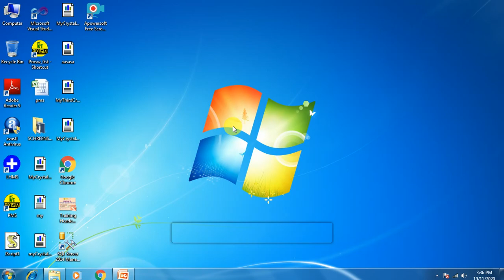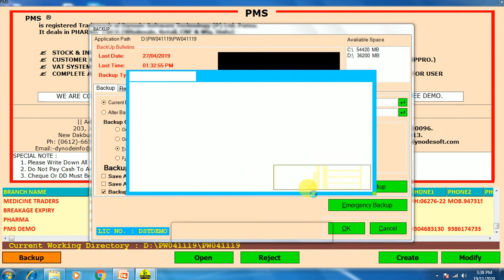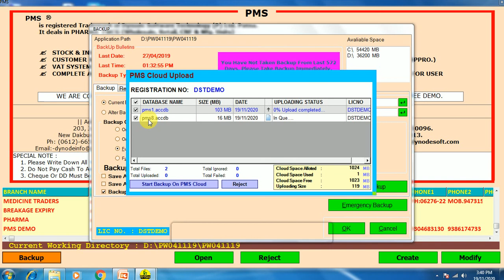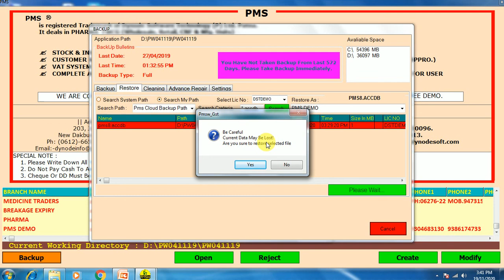Activation of Cloud in PMS Software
Learn How to activate cloud service in our PMS Software
Best Stock Inventory Software  PMS
PMS ERP is complete accounting software for small to medium size businesses. It includes all necessary features including inventory, invoicing and accounting management.

PMS(R): Best ERP Billing Software has come up with a Complete Business & GST Ready Billing Software Solution to provide customized software solutions. DST commits its excellence in services by providing online as well as onsite support to its Satisfied 40,000+ users. PMS ERP is the best accounting and invoicing software for small businesses.  PMS-ERP is used for stock, billing, sales, and inventory management with the GST invoice.  Check out accounting software with 700+ reporting.

Dynode Software Technology Pvt. Ltd is dedicated to providing total IT solution to various Organizations like Pharmacy & FMCG, School, Transport,  Hospital, Hotel and many more with very young, energetic and dynamic technocrat’s team at the starting of the new century in Bihar with a very valuable accepted product name PMS(R) (Complete Sales, Inventory and Accounts Solution)...

CIN No : U72200BR2004PTC010560

Dynode Software Technology PVT. LTD.
Address: 203, Jyoti Tower, Opp. Central Bank New Dakbunglow Road, Patna, Bihar - 800001